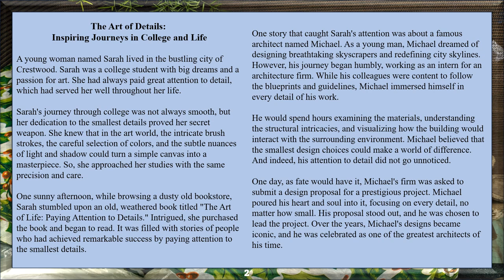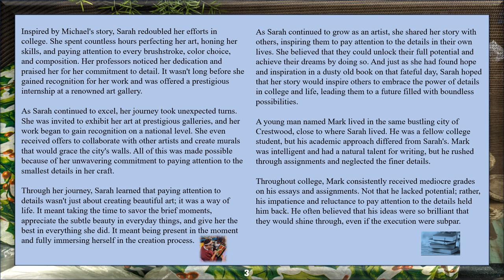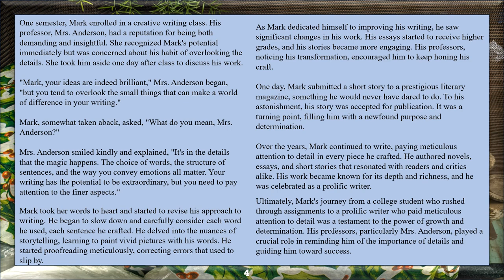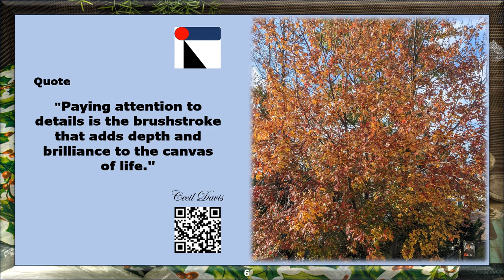The Art of Details and the Human Condition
"Inspiring Journeys in College and Life." "Paying attention to details is the brushstroke that adds depth and brilliance to the canvas of life."